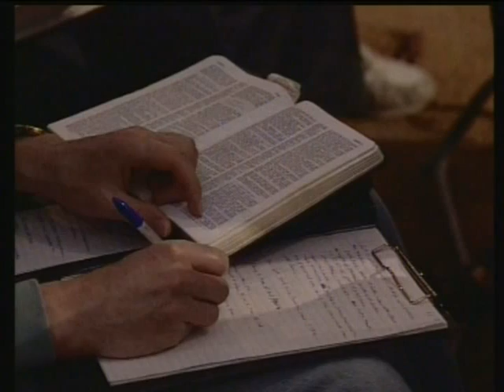Do You Realize How Valuable You Are? | Sermon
Did you ever imagine that value and worth could mirror divine love? Listen to 'Do You Realize How Valuable You Are?' as Derek Prince explores Scriptures that cast light on your never-ending value in the eyes of the Lord. Let this message uplift and challenge you to see your true identity in the Kingdom.

Chapters:
00:00 - The Prevailing Weakness of Most Christians
14:09 - How We Are Made Alive?
23:47 - Questioning God’s Word Opens the Way to Satan
30:40 - Why Jesus Came?
37:36 - Never Talk About Yourself as If You Are Worthless
45:59 - The Power of Earnest Prayer
55:12 - Remedy for a Low Self-Esteem

MV-4411-100-ENG